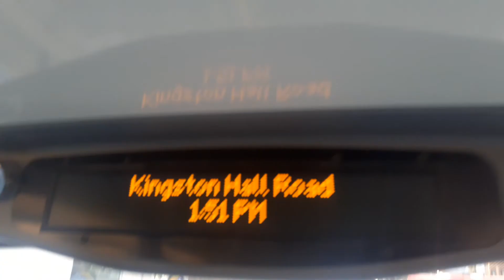Full Journey on the Bus Route 371 - Kingston Hall Road - Richmond, Manor Circus/Sainsbury's.